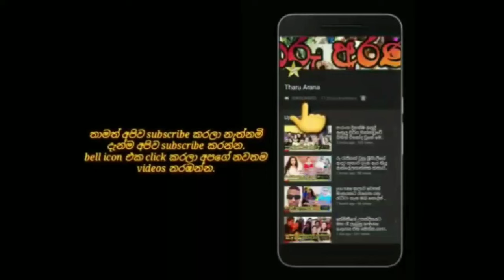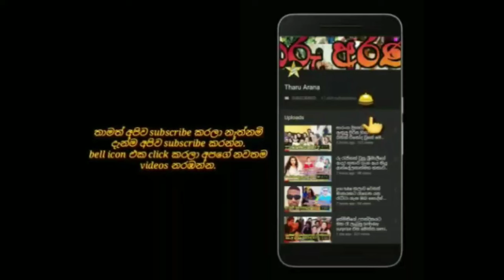දමිතා අබේරත්න තම ආදරණීයන් සමගින් උපන්දිනය සැමරුවේ මෙහෙමයි.dhamitha abeyrathne birthday